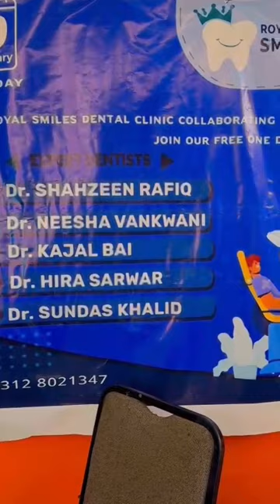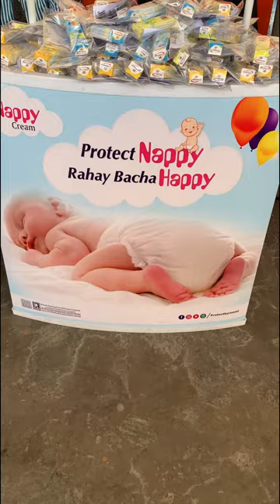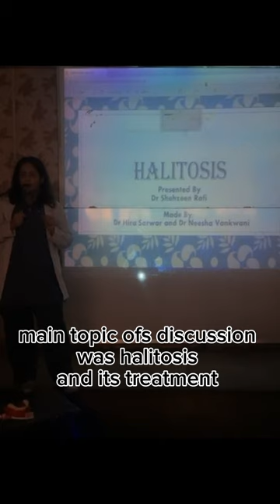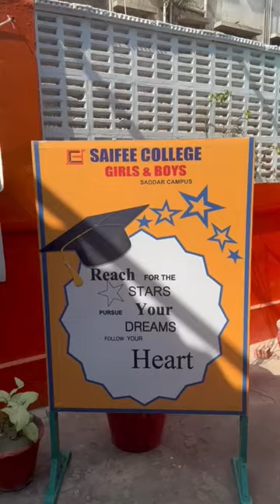Dental Free Awareness Camp at Student In school system hyderabad by Royal Smiles Dental clinic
One day dental free  awareness camp was help by Royal smiles dental clinic hyderabad by dr shahzeen herself made every effort to make this work with the collaboration of roomi enterprises and kaizen pharmaceutical  and specially saife colleg and student inn school system to make this work out.

* The Ultimate Guide to Good Oral Hygiene
* How to Keep Your Teeth and Gums Healthy
* The Importance of Oral Health for Overall Health
* Your Oral Health: What You Need to Know
* The Best Ways to Prevent Cavities and Gum Disease
* Gum Disease: Causes, Symptoms, and Treatment
* Tooth Decay: Causes, Symptoms, and Treatment
* Bad Breath: Causes and Treatment
* Dry Mouth: Causes and Treatment
* Sensitive Teeth: Causes and Treatment
* How to Brush and Floss Properly for Kids
* The Importance of a Healthy Diet for Kids' Teeth
* The Dangers of Sugary Snacks and Drinks for Kids
* How to Prevent Cavities in Children
* What to Do If Your Child Has a Toothache

**Dental health topics for children
* The Importance of Oral Health for Seniors
* Common Oral Health Problems in Seniors
* How to Prevent Gum Disease and Tooth Decay in Seniors
* The Importance of Regular Dental Checkups for Seniors
* Dental Care for Seniors with Dentures or Implants

* The Latest Advances in Dental Technology
* The Benefits of Cosmetic Dentistry
* How to Find a Good Dentist
* Dental Insurance: What You Need to Know
* The Cost of Dental problems
* Free Dental Awareness Program
* Local Dentists Volunteer to Provide Free Dental Care to Students at
* The Importance of Oral Health for Students
* How to Keep Your Teeth and Gums Healthy: A Guide for Students
* The Best Ways to Prevent Cavities and Gum Disease for Students

This video provides an overview of the free dental awareness program that is being offered at saifi college hyderabad The program is designed to educate students about the importance of oral health and to provide them with the tools and resources they need to maintain healthy teeth and gums.

The video covers a variety of topics, including:

* The importance of brushing and flossing
* How to prevent cavities
* The dangers of sugary drinks
* The benefits of a healthy diet for oral health
* The importance of regular dental checkups

The video also features interviews with dentists who are volunteering their time to provide free dental care to students. These dentists share their insights on the importance of oral health and offer tips on how to keep teeth and gums healthy.

This video is a valuable resource for students, parents, and teachers. It is a great way to learn about the importance of oral health and to get involved in the free dental awareness program

* Dental awareness
* School children
* Oral health
* Free dental care
* Dental hygiene
* Brushing and flossing
* Healthy diet
* Sugary drinks
* Cavities
* Gum disease

**Long-tail keywords:**

* Importance of oral health for school children
* How to prevent cavities in school children
* The dangers of sugary drinks for school children
* How to brush and floss properly for school children

**Negative keywords:**

* Dental pain
* Tooth extraction
* Root canal
* Gum surgery